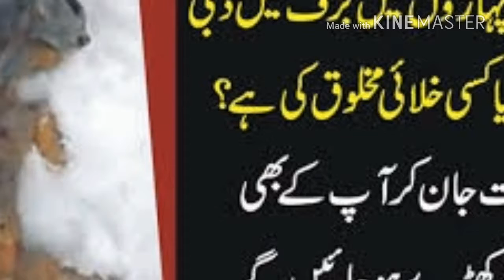روس کے پہاڑوں میں برف میں دبی یہ لاش کیا کسی خلائی مخلوق کی ہے؟ حقیقت جان کر آپ کے بھی رونگٹے کھڑے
ماسکو(نیوز ڈیسک)خلائی مخلوق کی زمین پر آمد کے متعلق افواہیں اور دعوے تو ہمیشہ سے آمنے آتے رہے ہیں لیکن پہلی بار روس کے برفانی پہاڑوں سے ایک ایسی پراسرار لاش برآمد ہو گئی ہے کہ جس کے بارے میں کہنا ناممکن ہے کہ یہ کسی انسان کی لاش ہو سکتی ہے۔
ویب سائٹ ڈیلی سٹار کے مطابق برفانی خطے سائبیریا کے علاقے ارکوٹسک سے ملنے والے نیلگوں مائل لاش کی حالت خاصی خراب نظر آتی ہے جبکہ اس کی ایک ٹانگ بھی غائب ہے، البتہ یہ واضح طور پر دیکھا جا سکتا ہے کہ اس کی باقی جسمانی ساخت اگرچہ انسانوں جیسی ہے مگر کھوپڑی کا غیر معمولی سائز خلائی مخلوق جیسا ہے۔

’ہمیں جھاڑیوں میں پر اسرار چیز چلتی نظر آرہی ہے‘ پارک میں کھیلتے لڑکوں کی کال پر پولیس والوں کی آمد، کیاچیز تھی؟ دیکھتے ہی ہر کوئی خوف میں ڈوب گیا، تصویر سامنے آئی تو پوری دنیا میں کھلبلی مچ گئی
روسی وزارت داخلہ کا کہنا ہے کہ اس معاملے کی تحقیق کروائی گئی ہے، جس سے پتا چلا ہے کہ یہ ایک ڈرامہ ہے جس کے پیچھے دو شریر طالبعلموں کا ہاتھ ہے۔ وزارت کے مطابق ان طالبعلموں نے بریڈ اور مرغی کی کھال کو ملا کر یہ جعلی لاش بنائی تھی اور پولیس اہلکاروں نے اسے ایک سٹوڈنٹ کے گھر سے برآمد کیا ہے۔ پولیس کا کہنا ہے کہ طالبعلم نے یہ ’خلائی مخلوق‘ اپنے بیڈ کے نیچے چھپا رکھی تھی۔
دوسری جانب انٹرنیٹ پر یہ رائے بھی سامنے آرہی ہے کہ روسی حکومت نے اس معاملے پر پردہ ڈلنے کیلئے یہ کہانی پھیلادی ہے کہ یہ واقعہ دو طالبعلموں کی شرارت تھی۔ حکومت پر تنقید کرنے والوں کا کہنا ہے کہ دو طالبعلم بریڈ اور مرغی کی جلد سے ایسی چیز نہیں بناسکتے، یہ واقعی کوئی غیر انسانی مخلوق ہے، لیکن حکومت اس معاملے کو چھپانے کی کوشش کررہی ہے۔